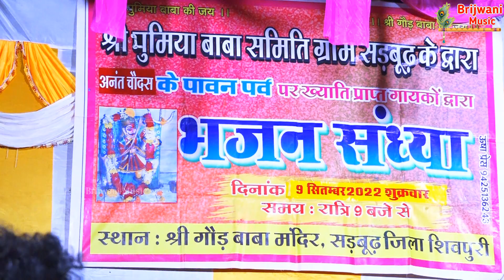सड़बूढ़ भजन संध्या || भूमिया बाबा को मनाओ तो मजा आयेगा || हल्केराम कुशवाह और पूजा ओझा Brijwani Music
Brijwani Music Best Bhajan